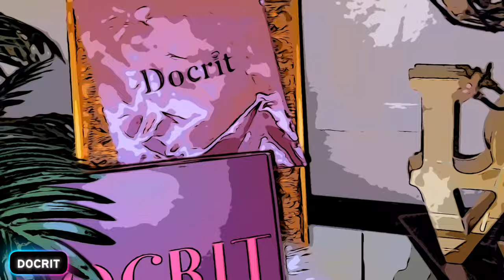AMAZON CHOICE Natural Yaki Bob Lace Wig I HAD TO MELT THESE 4C EDGES FOR A NATURAL LOOK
Amazon Prime Choice lace front wig tutorial affordable wigs on amazon glueless lace wig beginner friendly, 4c curly edges review, how to make your lace front wig melt and look like scalp

😱😱Can't miss DOCRIT Invisible Scalp-Melting 5X5 Bob Closure Wig, Pre Cut lace, and put on go!! Super Glueless, Seamless Blending with Natural edges, Tiny Knots, Pre-Plucked, Bleached Knots.😱😱
💲Super Glueless 5x5 closure wig- Wig Beginner Friendly
💲14in yaki straight with 4c edges texture
💲Natural Color
💲Lace Type: Pre-cut put-on and go wigs
💲Knots: Tiny Knots with clean bleached
💲Put on and go, No extra work is needed!

WRITE OR SEND US LOVE GIFTS TO:
Muffinismylovers

SOME OF MY FAVORITE SITES